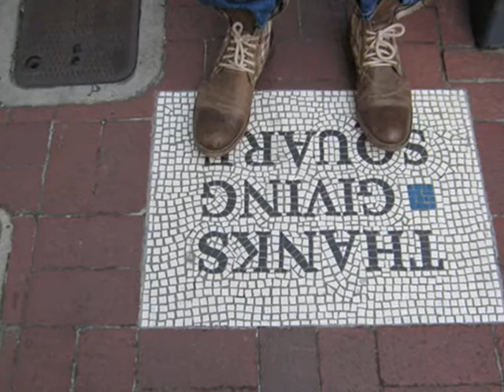Club des Belugas - Wearing Out My Shoes *k~kat café au lait*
Club des Belugas is one of the leading Nujazz projects in Germany, perhaps in Europe, combining contemporary European Lounge & Nujazz Styles with Brazilian Beats, Swing and American Black Soul of the fifties, sixties and seventies with their unique creativity and intensity.